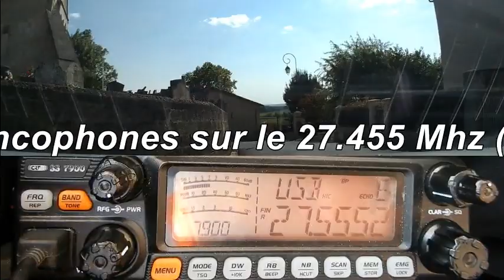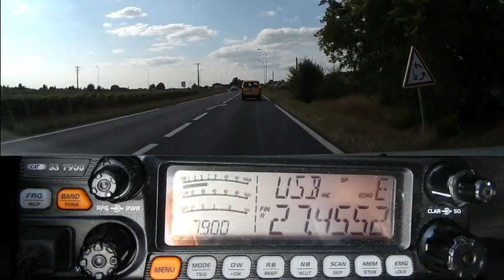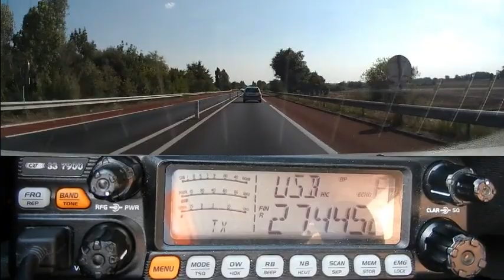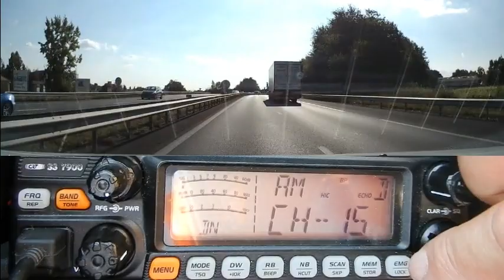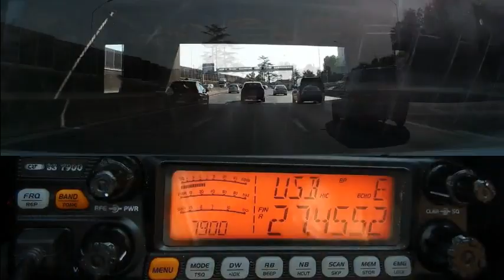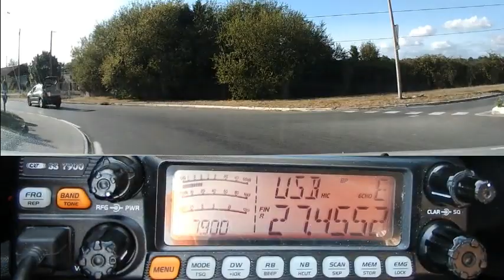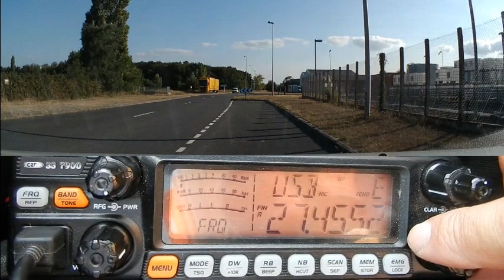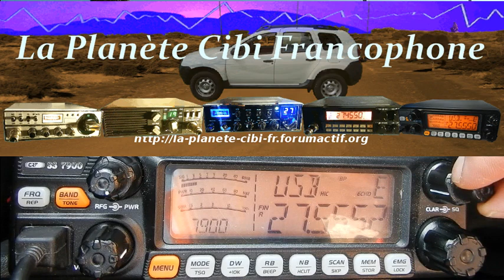Cibi Appel sur le 27,455 Mhz Propag QSO (20 08 2018) CRTss7900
Vue l'ambiance sur le canal 12 sup.(27,555 Mhz), il est temps de revenir sur le canal 4 sup.(27,455 Mhz USB). Puis pour du local sur le canal 19 (27,185 Mhz AM).  Merci les copains pour les QSO. ;)
73'51 de Dundee33 ~ 14DR33  ;)